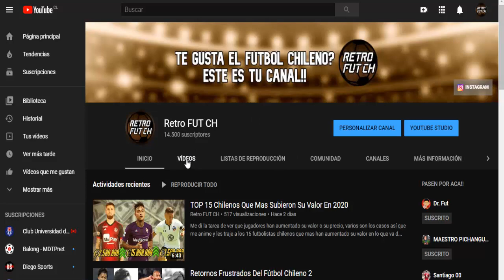¿QUIEN ES VICENTE REYES?| EL PORTERO "GRINGO"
Nuevamente volvemos con jugadores de raíces extranjeras, que pueden ser un buen aporte para el futuro de la roja, esto ya pensando en el futuro, donde ya no contaremos con jugadores extraordinarios como los de la generación dorada, hoy veremos a un portero, una posición que merece mas reconocimiento.